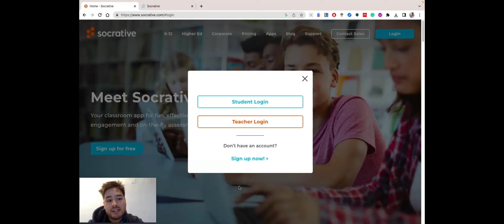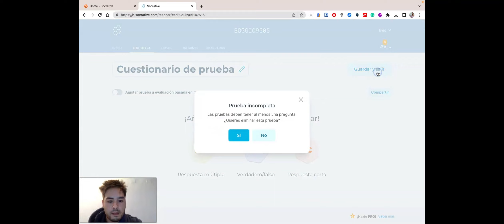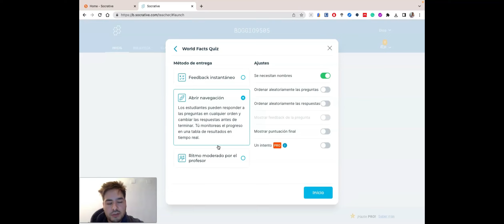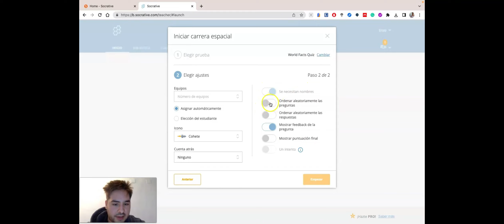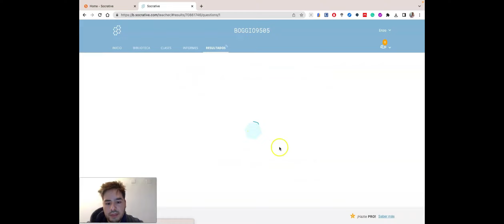Socrative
This video was produced within the Project TEMPLATE 2020-1-IT02-KA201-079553